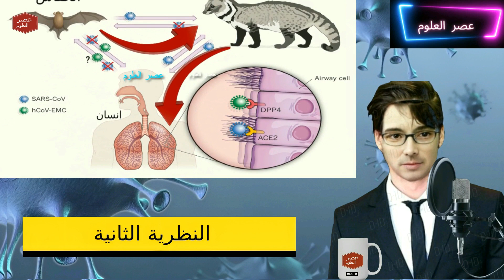فيروس كورونا: اكتشف معنا أسباب استمرار الغموض في أصل وباء في فيديو حصري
هل تساءلت يومًا عن سبب عدم تحديد أصل فيروس كورونا؟ في هذا الفيديو، سأقدم لك إجابات شاملة ومثيرة للاهتمام حول هذا الموضوع المثير للجدل. ستكتشف الحقائق والأدلة التي تشير إلى أسباب عدم تحديد مصدر هذا الفيروس المستجد. انضم إلينا واكتشف الحقيقة وراء هذه الظاهرة العالمية التي أثارت تساؤلات كثيرة. استعد للانغماس في رحلة معرفية مثيرة والعديد من التساؤلات المحيرة حول هذا الموضوع الهام. فلا تفوت فرصة التعرف على التطورات الأخيرة والأبحاث المستقبلية في هذا المجال. انضم إلى مجتمعنا وانطلق في رحلة استكشافية معنا!
في هذا الفيديو، سنكشف عن الأسباب العلمية التي أعاقت تحديد أصل فيروس كورونا، وهو لغز محير يحير العلماء والخبراء منذ ظهوره في عام 2019
ما هو فيروس كورونا باختصار؟ما هي طرق الوقاية من فيروس كورونا؟هل فيروس كورونا مرض؟ما معنى فيروس؟